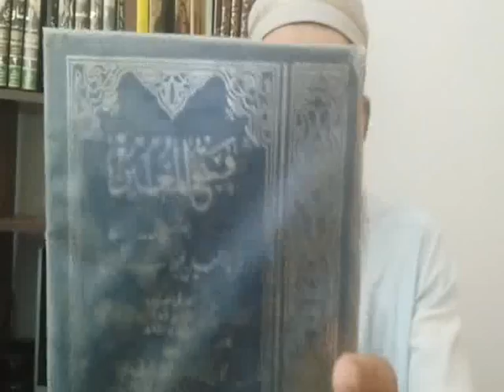Къула ворхи Имамасда цадахъ гьабиялъул х1акъалъулъ